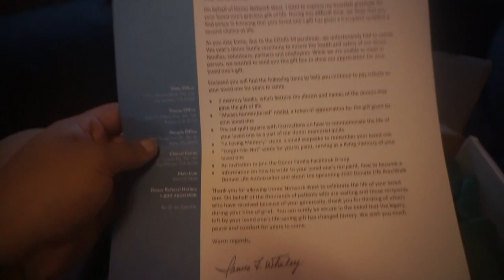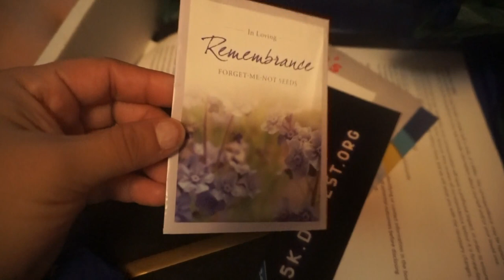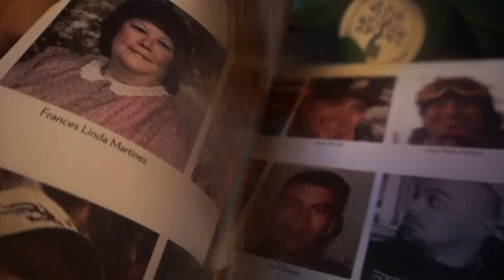PARTE 2 TRABAJA DURO POR LO QUE QUIERES